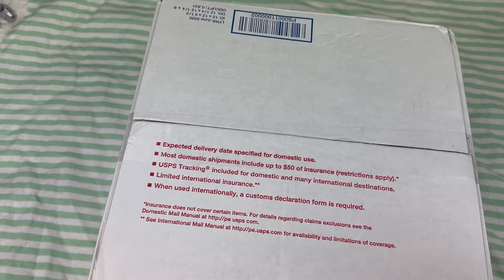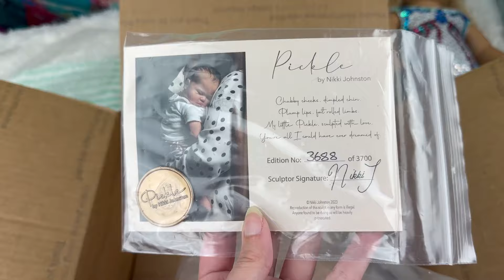I Had To Put My Baby Together?! Reborn Toddler & Taylor Swift Doll Box Opening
This is the pickle sculpt by Nikki Johnson and painted by pumpkinsparklesbabies.com
She sent the doll to me unassembled to save on shipping costs and because Chelsea knows me and that I have weak arms so it felt easier for me to weight the doll myself
Here is a list of commonly asked about scam websites:
Frequently asked about scam sites:
leaqueen
charlesen
mixoko
melosaley
reborndollshoppe
shapnex
myrebornbabydoll
truly reborn dolls
gooddealsus
rebornshops
beautycravinges
reborndollsgift
yinnoshop
nowmirecle
wearpok
uubasics
angel reborn
funnykidnow
funfloud
good4zgeneration
melosaley
wish
aliexpress
reborndolltoy
Hey Dollie friends, thank you so much for your love and support!
Want a doll of your own?!
I am not a reborn doll artist but I do know a wonderful artist who always has adorable dolls for sale! Please click this link to check out my favorite artist and get a doll of your own:
I’m Kiersten, a woman in her mid-twenties who has loved dolls her whole life. I work a full time and stressful job so to beat the stress I picked up YouTubing and it’s been a blast! No, I don’t think dolls are real.
No one should outgrow joy or having fun. Don’t put an age limit on joy or you’ll live a sad life.
Please be kind! If you are not kind in the comments your comment may be deleted, you may be banned from commenting, or someone may tell you to knock the behavior off. It is not bullying for someone to ask you to not be rude nor is it bullying for you to be prevented from commenting after being hateful.
Thanks again guys! I love you all so much